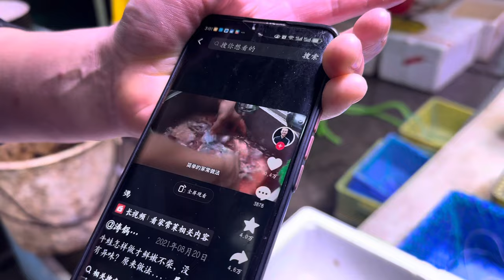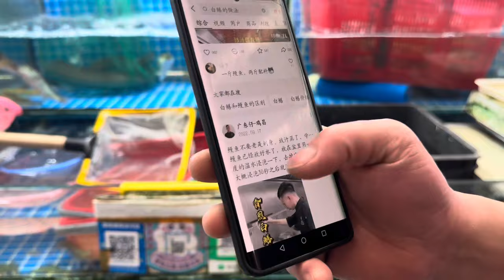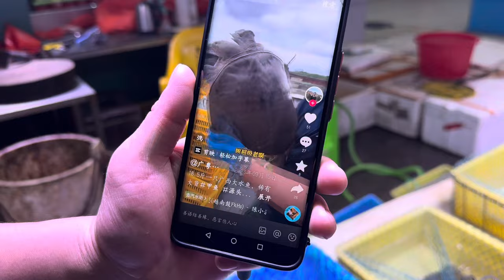BLACK Family SHOWS UP AT Seafood Market in Southern China AND THIS HAPPENS.....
Join us as a Black family exploring a bustling seafood market in China!
 From fresh catches of the day to trying local delicacies, we had some surprising and heartwarming interactions with the locals.
 Watch as we dive into the vibrant culture, tasting exotic seafood, and learning about Chinese market life.
 This is more than just a trip to the market—it’s a cultural exchange where food brings everyone together.